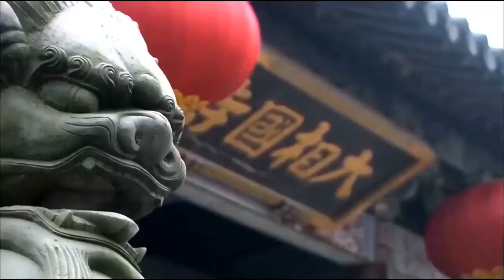YÊU BẤT HỐI TẬP 32 LƯU KHẢI UY DĨNH NHI Vlog vật lý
Mã code giới thiệu Pi network: ngannguyen81
Mã code giới thiệu Timestope: xuanbach
Mã code giới thiệu Bybee:ngannguyen81